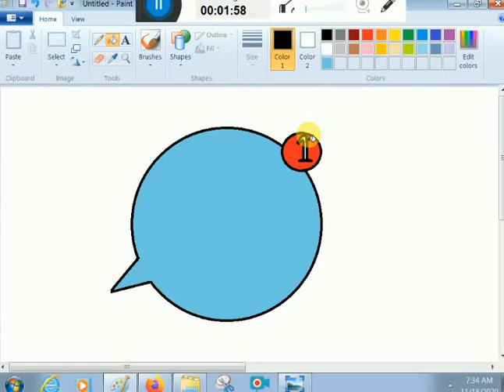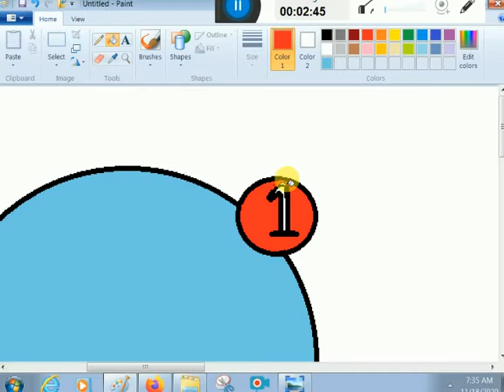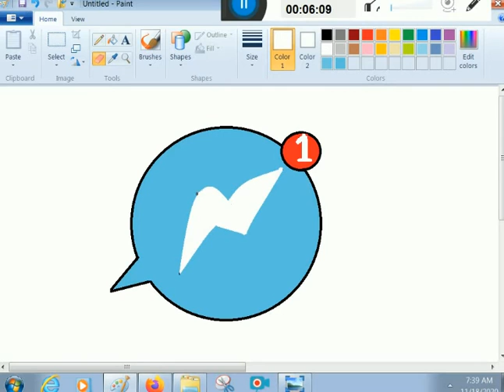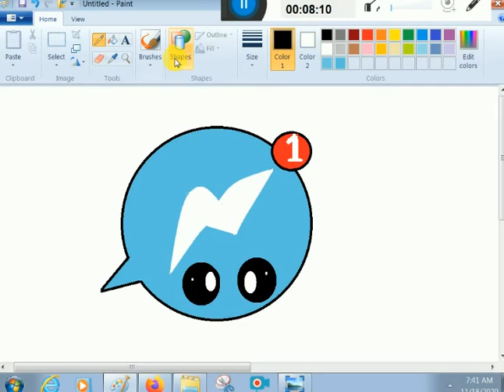HOW TO DRAW FACEBOOK MESSENGER LOGO IN MS PAINT BY K. E. D. ARTS.